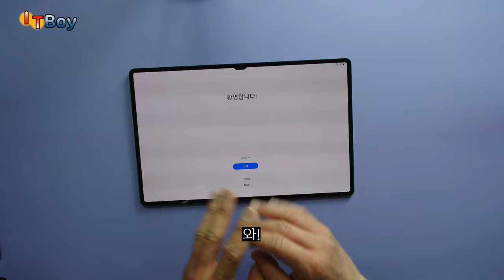같이 언박싱해볼까요? 갤럭시탭 S8 울트라 그라파이트!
갤럭시탭 S8 울트라 삼성닷컴 한정색상 그라파이트 언박싱

00:00 구입후기
00:37 패키징 비교
01:16 본격적인 언박싱
01:43 S7+와의 디자인 차이
02:27 시향 및 시음
03:04 크기와 무게
04:03 구성품
04:48 화면 비교
05:35 한정색의 구매가치